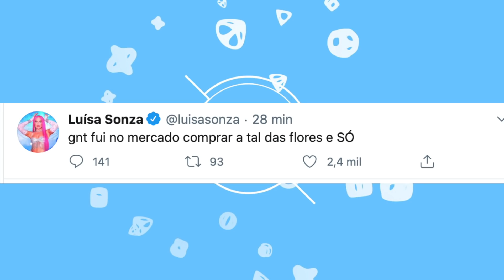🔥ENQUANTO ARTHUR TENTA LIMPAR IMAGEM ARÍCIA PIORA TUDO E FALA DEMAIS! MAYRA CARDI FAZ REVELAÇÃO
Artur Aguiar deu entrevista para Leo Dias e deu a sua versão de toda a história, mas enquanto ele tenta limpar a imagem Arícia Silva surfa na onda da polêmica e fala demais. Mayra Cardi faz revelação sobre polêmica!

🕧 Minutagem:

0:00 DEIXE SEU LIKE
0:34 Virgínia Fonseca e Zé Felipe chocam zero pessoas e confirmam namoro

1:55 Gioh e Bruno mostram bebê

2:06 Luisa e Vitão são vistos juntos de novo e Luisa debocha
De novo? Luísa Sonza e Vitão são flagrados juntos: “Estou solteira”

3:46 Artur Aguiar deu entrevista para Leo Dias e deu a sua versão de toda a história, mas enquanto ele tenta limpar a imagem Arícia Silva surfa na onda da polêmica e fala demais. Mayra Cardi faz revelação sobre polêmica!
Exclusivo! Arthur Aguiar abre o coração em entrevista: “Não namoraria comigo mesmo”

Veja
Arthur Aguiar vive affair com Aricia Silva após trair Mayra Cardi...
Leo Dias entrevista Arthur Aguiar: confira um teaser desse papo exclusivo

Prints: Arthur Aguiar investia em ex-bailarina do 'Domingão' enquanto era casado com Mayra Cardi

Após acidente com ciclista, Gusttavo Lima conta como tudo aconteceu

Entenda
🔥TRAIÇÃO COM BIANCA ANDRADE? PASSADO DE BOCA ROSA E ARTHUR AGUIAR VEM A TONA E ELE FICA FURIOSO

Arthur Aguiar se manifesta através da coluna de Leo Dias e se mostra furioso com as situações que estão envolvendo seu nome recentemente. Bianca Andrade e passado dele com ela vem a tona e causa!

Exclusivo! Arthur Aguiar confirma relação com Boca Rosa, mas exclui Solange

Solange Gomes sobre Arthur Aguiar: “Fiquei, mas não sou uma das 16 amantes”

Boca Rosa estava com Arthur Aguiar quando ele começou a namorar Mayra Cardi

🔥 MENTIU E FOI PEGA: ARICIA PASSA VERGONHA, É DESMENTIDA POR MAYRA CARDI QUE JANTA ELA E ARTHUR

Como Aricia Silva e Arthur Aguiar chamaram a atenção juntos em 2018

Arthur Aguiar e Mayra Cardi parecem estar se entendendo, depois da exposição dos últimos dias e até proibir o ator de ver a filha, Mayra voltou atrás e segundo Leo Dias ele visitou Sophia ontem -segunda dia 29 - se hoje terça dia 30.07, mas isso não é tudo, apesar da aparente trégua Aricia posta storie e alguns interpretam como indireta, seria para a polêmica?

ARTHUR AGUIAR NEGA AMANTE MAS INDÍCIOS APONTAM O PIOR E USO DO CARTÃO DE MAYRA PAGARIA APTO EM DOLAR